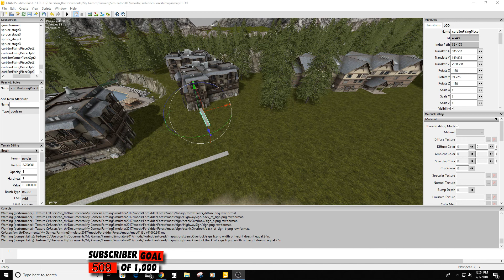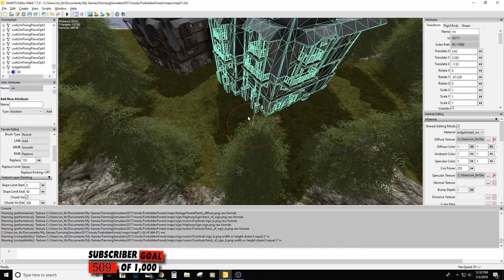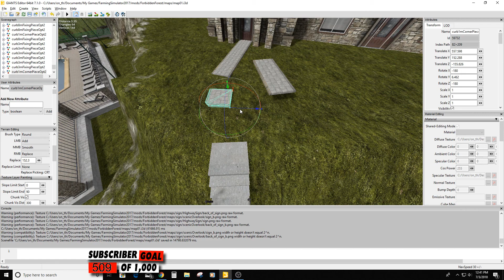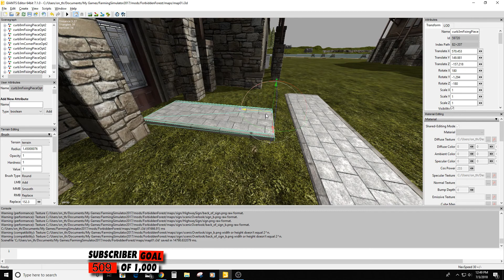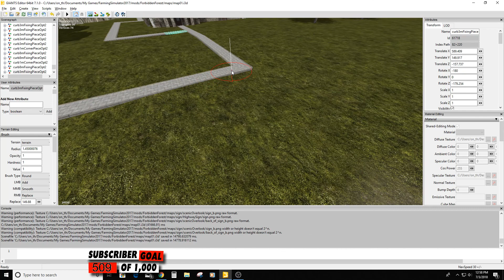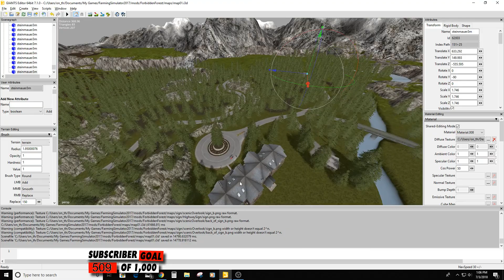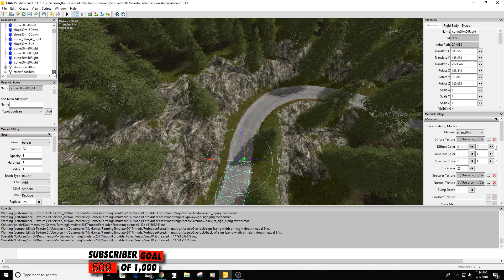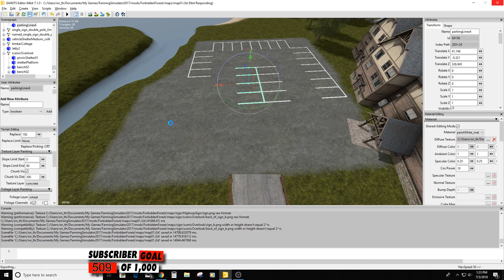Farming Simulator 17 - Working on Forbidden Forest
Farming Simulator 17 - Working on Forbidden Forest.  Doing some more work around the Lodge area on Forbidden Forest.